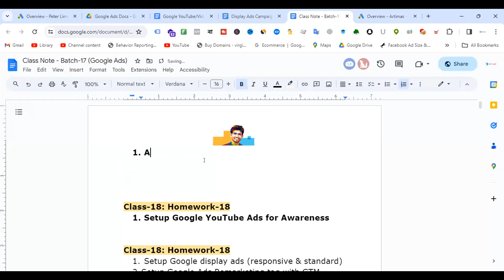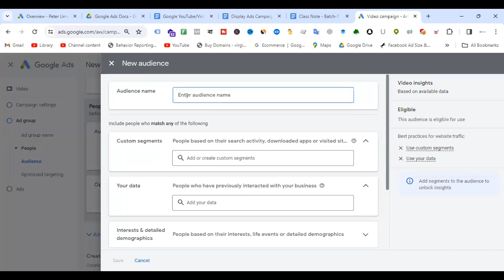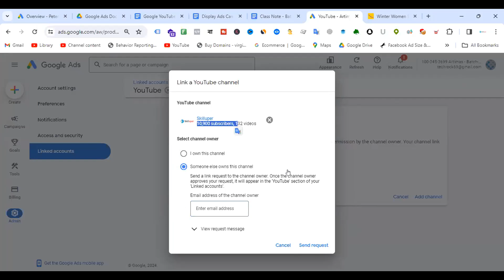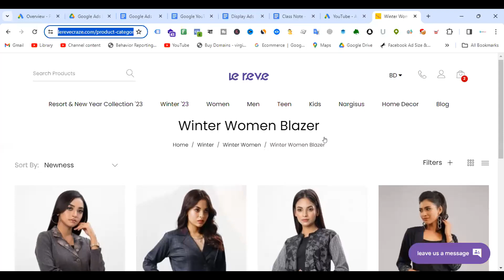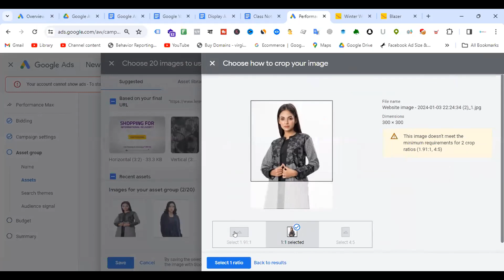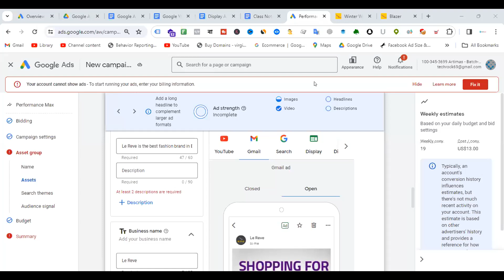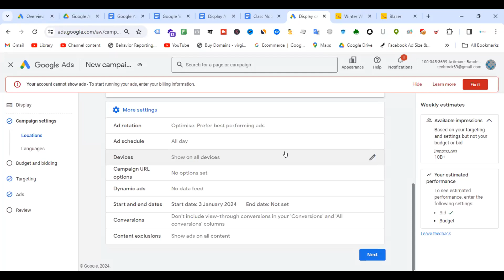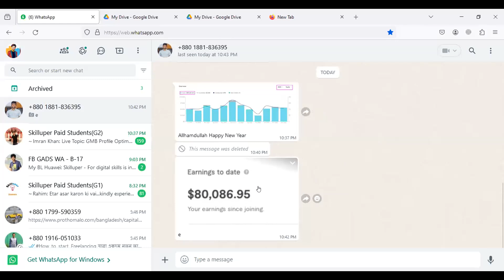Class-20(Batch-17) Setup Google Ads Performance Max Campaign with strategy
যারা একদম নতুন তারা এই Playlist টা শেষ করবেন আগে
তারপর কোর্স স্টার্ট করুন ।

এবং এই ভিডিও টা দেখবেন, তাহলে বুঝতে পারবেন Freelancing করতে হলে আসলে কি কি করা দরকার